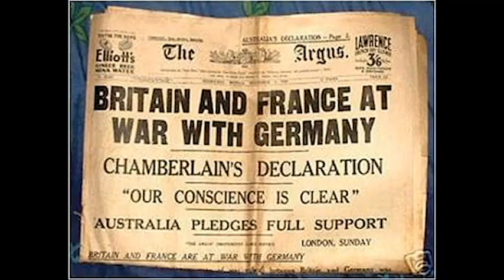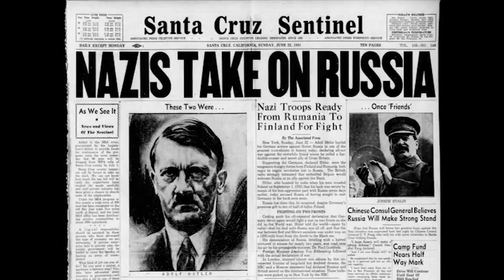Life of Ernst Barkmann German Panzer Ace ( only 3 minute action scene in the begining)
Ernst Barkmann (later Ernst Schmuck-Barkmann) (25 August 1919 – 27 June 2009) was a German tank commander in the Waffen-SS of Nazi Germany during World War II. He is known for the actions undertaken at “Barkmann’s Corner",[clarification needed] in which it was claimed he halted a major U.S. Army armoured advance in Normandy on 27 July 1944, for which action he received the Knight's Cross of the Iron Cross.